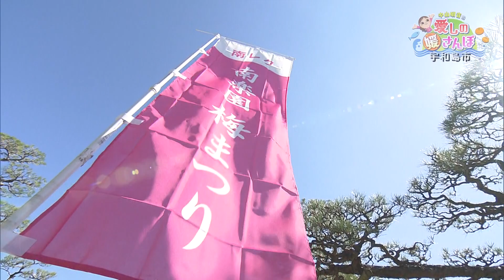【媛さんぽ】中山明音が宇和島・津島を満喫♪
『EBC Live news』
月～金曜日　15：45～19：00
テレビ愛媛で放送中